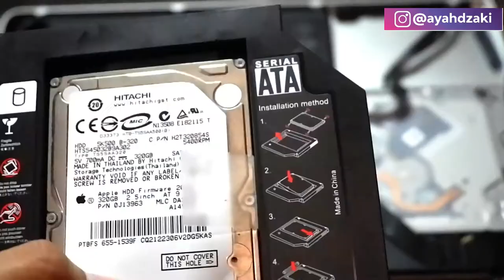Upgrade HDD jadi SSD di Macpro 2011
Biar kebut macpronya kita dandanin, modal 1jt udah cakep

Terima Kasih.